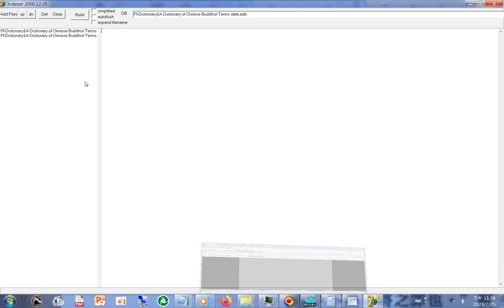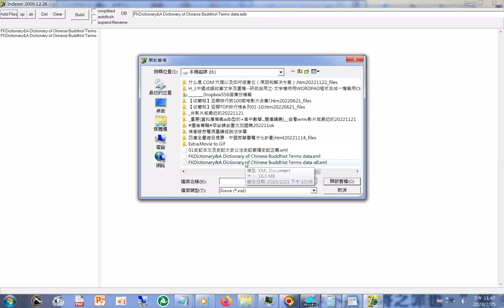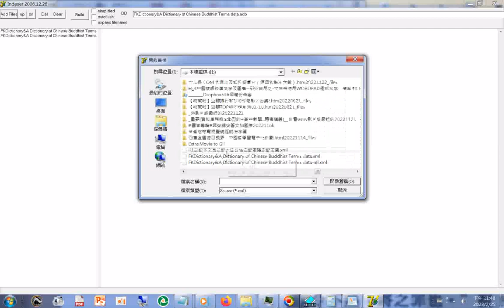20230225#分析文件所用漢字頻率(使用的程式是indexer.exe)，例子#史記本文及史記太史公注史記索隱_tokens(漢字出現頻率+註解次數) -.log.xml.wmv